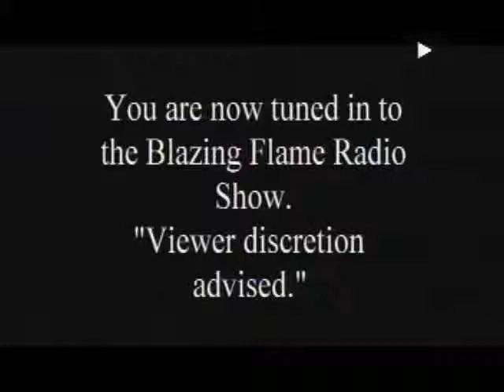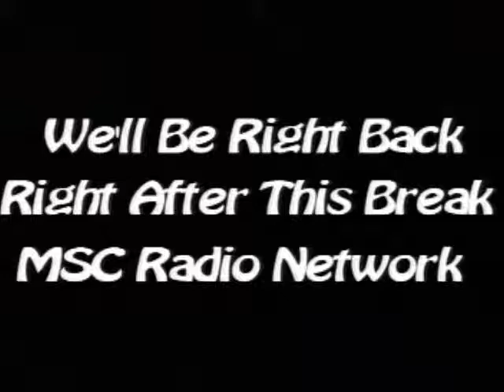Blazing Flame Radio Nov 30, 2013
Only on the Msc Radio Network

JWN MEDIA

Guitar Center

Hanini Subs

Turnscor

Lakewood Computers